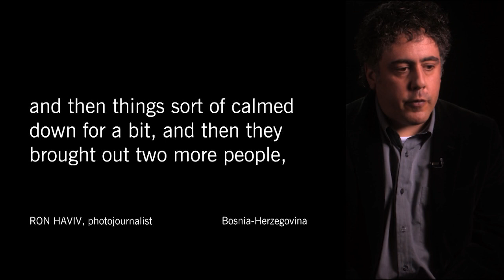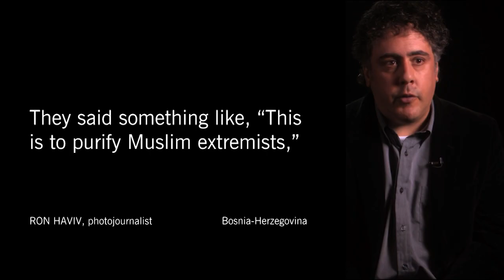Eyewitness Testimony: Ron Haviv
In April 1992, photojournalist Ron Haviv was granted permission by the Serbian paramilitary leader known as Arkan to join his forces, the Tigers, as they entered the eastern Bosnian town of Bijeljina.

Haviv became a witness to some of the first atrocities in the Bosnian war as the Tigers assaulted and killed Bosniak civilians. Despite being told not to take photographs, Haviv managed to document some of what he saw.

Haviv continued to work in Bosnia throughout the war and later in Kosovo. His photographs provide some of the most stunning evidence of crimes from the Balkan wars (1991-99).

His work to expose human rights violations in the Balkans, Latin America, the Middle East, Russia, and Africa - notably in Sudan and Democratic Republic of the Congo - has earned him the reputation as one of today's finest photojournalists.